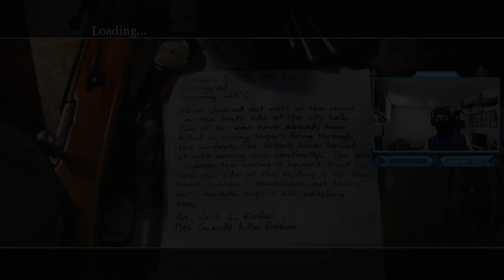Call of Duty 2 - Soviet Campaign Part 7: Fortress Stalingrad (Comrade Sniper Mission)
Call of Duty 2 - Soviet Campaign Walkthrough Gameplay Part 7: Fortress Stalingrad (Comrade Sniper Mission)
Timestamps ⏱
0:00 - Intro
0:12 - Call of Duty 2 - Soviet Campaign Part 7: Fortress Stalingrad (Comrade Sniper Mission)
8:20 - Outro